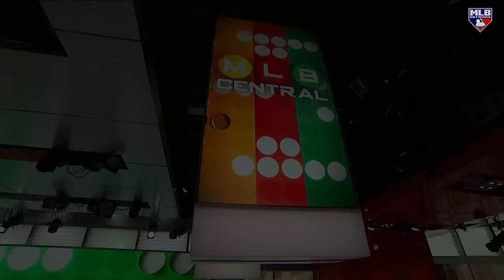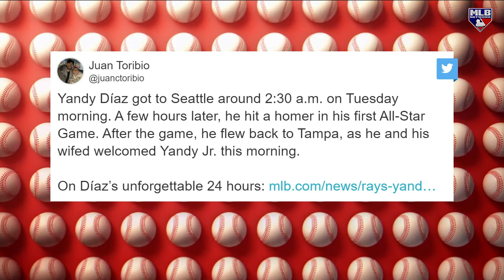MLB Central reflects on All-Star Week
Yonder, RoFlo, and Lauren discuss their favorite All-Star week moments.